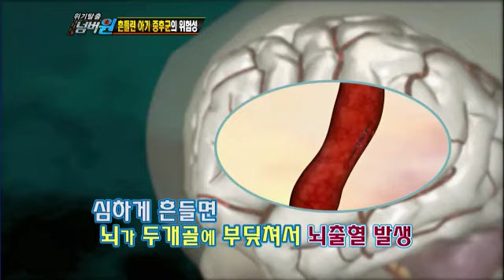Crisis escape No1 20111212 # 005